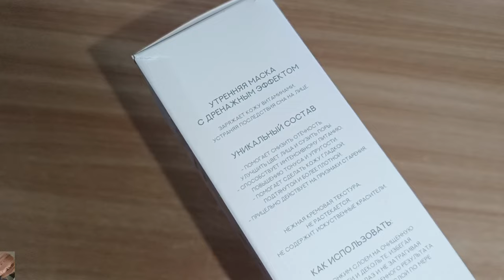ВАННА У СВЕТЛАНЫ: НОВИНКИ В УХОДЕ - МАСКА ОТ УТРЕННИХ ОТЁКОВ🤩 ПОКРАСКА ВОЛОС, ЧЕМ И КАК КРАШУ ВОЛОСЫ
МАСКА ALEXSKIN:
ВСЕМ ПРИВЕТ!!!
В этом видео окрашивание волос, любимая краска, расскажу чем и как крашу волосы, новинки уходовой косметики и многое другое .